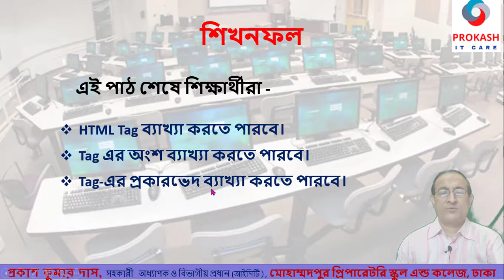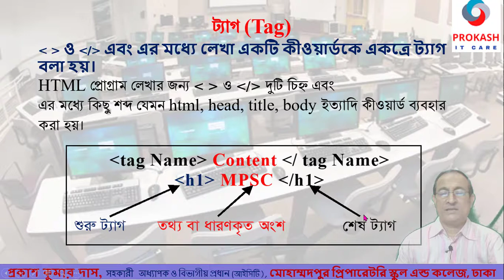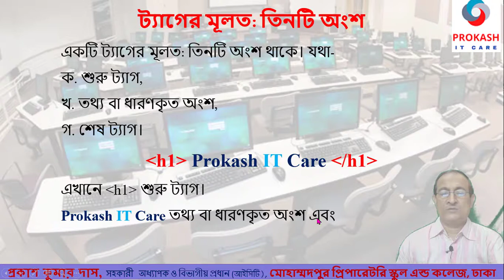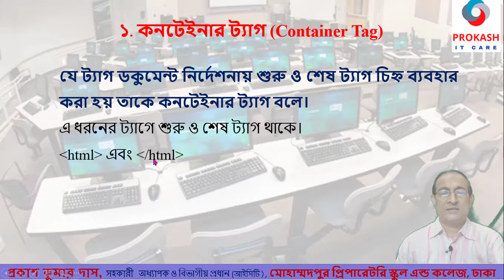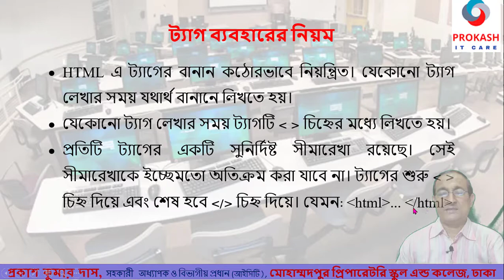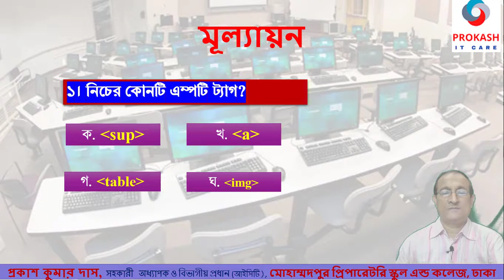HSC_ICT_Chap_4 : HTML ট্যাগ (HTML Tag)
এর মধ্যে লেখা একটি কীওয়ার্ডকে একত্রে ট্যাগ বলা হয়। HTML প্রোগ্রাম লেখার জন্য দুটি চিহ্ন এবং এর মধ্যে কিছু শব্দ যেমন html, head, title, body ইত্যাদি কীওয়ার্ড ব্যবহার করা হয়।
একটি ট্যাগের মূলত: তিনটি অংশ থাকে। যথা- ক. শুরু ট্যাগ, খ. তথ্য বা ধারণকৃত অংশ, গ. শেষ ট্যাগ।
HTML এ ট্যাগ দুই ধরনের। যথা-
১. কনটেইনার ট্যাগ (Container Tag) ও
২. এম্পটি ট্যাগ (Empty Tag)।

১. কনটেইনার ট্যাগ (Container Tag) : যে ট্যাগ ডকুমেন্ট নির্দেশনায় শুরু ও শেষ ট্যাগ চিহ্ন ব্যবহার করা হয় তাকে কনটেইনার ট্যাগ বলে। এ ধরনের ট্যাগে শুরু ও শেষ ট্যাগ থাকে।

২. এম্পটি ট্যাগ (Empty Tag) : যে ট্যাগ ডকুমেন্ট নির্দেশনায় শুধু একবার ব্যবহার করা হয় তাকে এম্পটি ট্যাগ বলে। ইনপুট ট্যাগ, ইমেজ ট্যাগ ইত্যাদির শুরু ট্যাগ থাকলেও শেষ ট্যাগ নেই। এ ট্যাগগুলো একটু ভিন্ন।

ট্যাগ ব্যবহারে কয়েকটি নিয়ম মেনে চলতে হয়। যেমন,
• HTML এ ট্যাগের বানান কঠোরভাবে নিয়ন্ত্রিত। যেকোনো ট্যাগ লেখার সময় যথার্থ বানানে লিখতে হয়।
• যেকোনো ট্যাগ লেখার সময় ট্যাগটি চিহ্নের মধ্যে লিখতে হয়।
• প্রতিটি ট্যাগের একটি সুনির্দিষ্ট সীমারেখা রয়েছে। সেই সীমারেখাকে ইচ্ছেমতো অতিক্রম করা যাবে না। ট্যাগের শুরু  চিহ্ন দিয়ে এবং শেষ হবে  চিহ্ন দিয়ে।